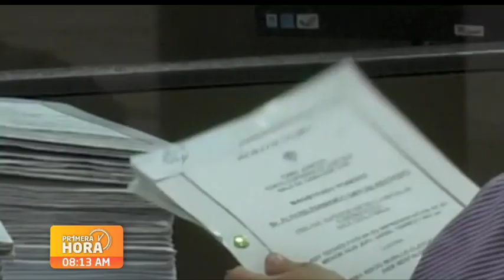A indagatoria exagentes del Estado por crimen de Bernardo Jaramillo, líder de la UP